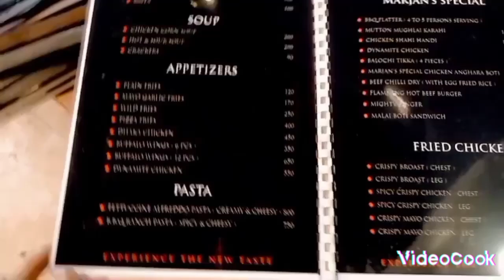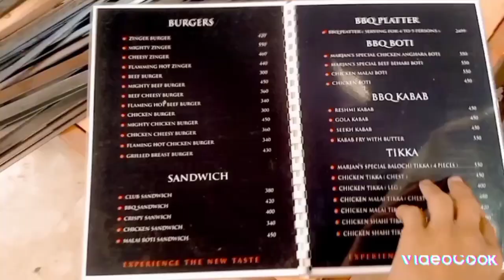karachi biggest resturant | Cheapest karachi resturant | North karachi resturant | best restaurant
Five star restaurant ab north Karachi mai family and friends B.B.Q | Aladdin Market Vlogs Adeel

Assalam o Aalaikum Friends im adeel khan vloger ap logo k lea mazay.mazay ki videos lekar aoga...
shukriya

best friends
gathering
best restaurant in Karachi